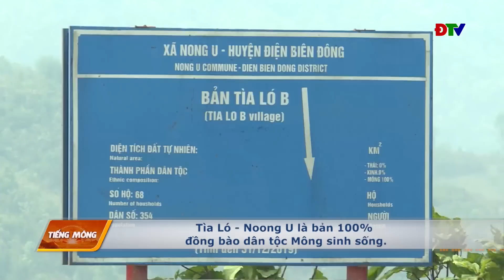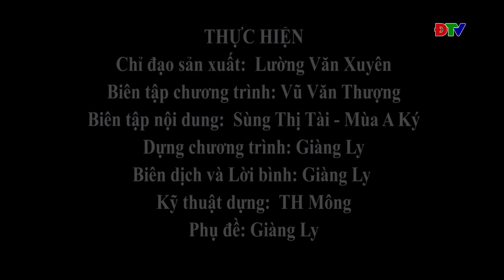ĐIỆN BIÊN - Xov tooj cua lus Hmoob Dien Bien (Hnub 18-09-2023)